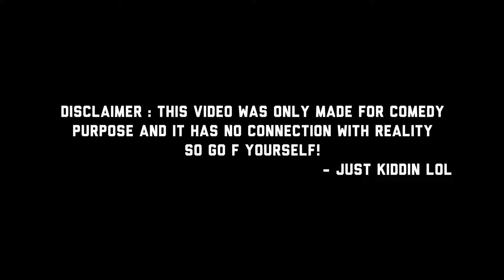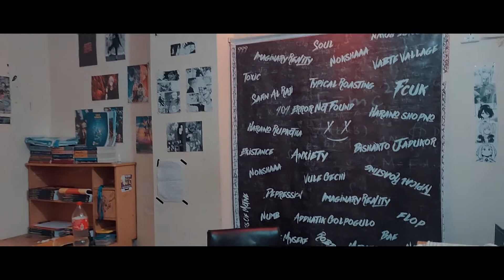Demons In My Mind - Breakup Edition | Bangla Funny Video 2022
Demons In My Mind - Breakup Edition

A Content Made By:
Safin Al Raji
Zayan Ahmed Raiyan
Rakibul Hassan Rifat

'Peace'

Tags (ignore this):

bangla funny video,new bangla funny video 2022,Demons In My Mind Funny Video,Demons Funny Video,safin al raji,demons around my mind breakup,demons around my mind breakup edition,funny vines,bangla anime fight,bangla anime dubbing,astroeyee